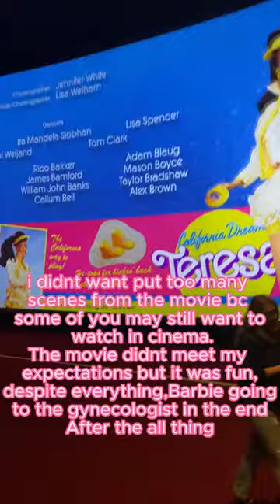come on Barbie, let''s go party! (barbie movie vlog)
all rights to this movie belong to warner bros.